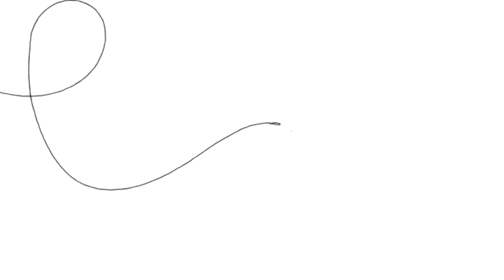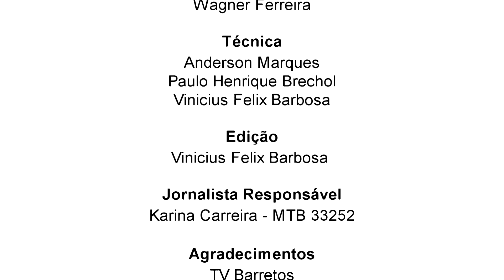Conheça a história do Mazinho, brinquedista do HA - 10/6/2019 - Luz, Câmera e Ação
Exibido em 10/6/2019. Nesta edição do "Luz, Câmera e Ação Contra o Câncer", você vai conhecer a história de um colaborador do Hospital de Amor que vive a essência do seu trabalho atual bem antes dele realizar essa função oficialmente. O Sinomar Gonçalves, mais conhecido como Mazinho, atualmente é brinquedista da unidade infantojuvenil da instituição, mas sua trajetória no HA começou bem antes disso. Quer saber mais? Confira essa entrevista especial!